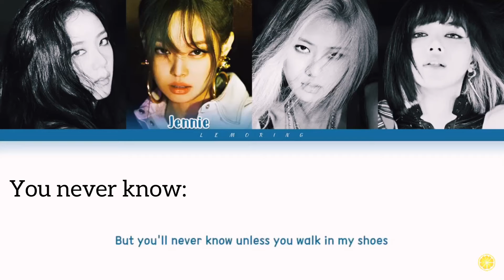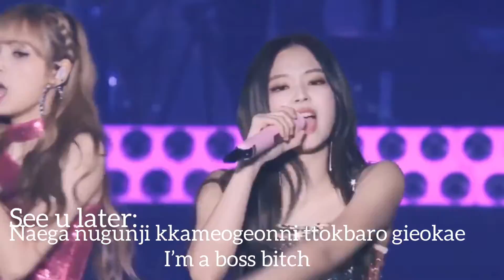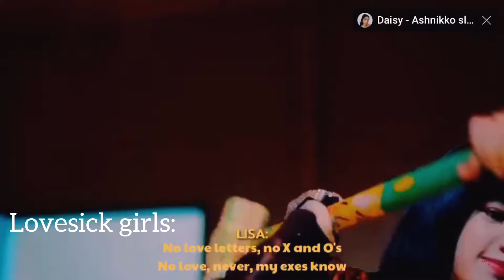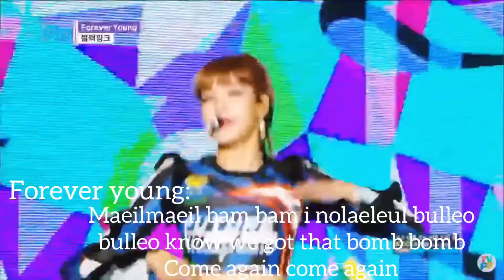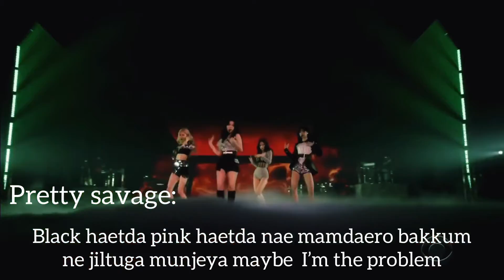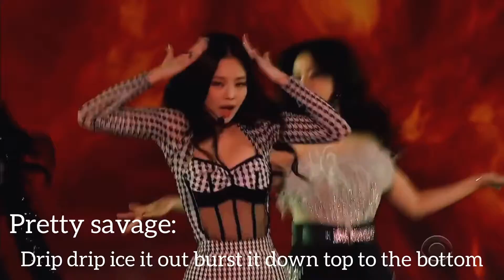Blackpinck iconic lines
Thanks these channels for making my work easier:Jaeguchi
            Lemoring
            Jeanne Lee
            LoveKpopSubs18
            TK